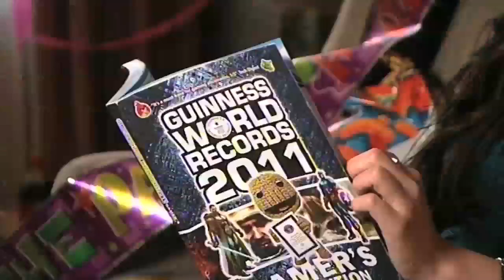Guitar Hero Highscore Record Female - Annie Leung - Guinness World Records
Guitar Hero Highscore Record Female - Annie Leung

On 30th September 2010, Annie Leung (USA) achieved the highest score on Guitar Hero III: Legends of Rock by a female gamer, when she shredded out a finger blistering 789, 349 points.  The song in question was "Through the Fire and Flames" set to "Expert".